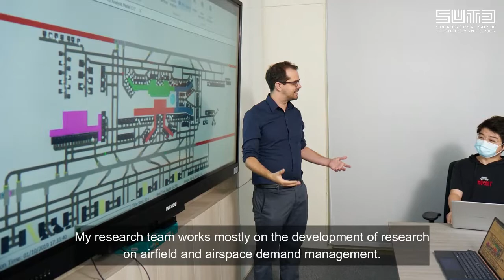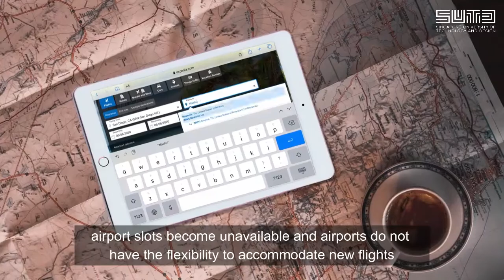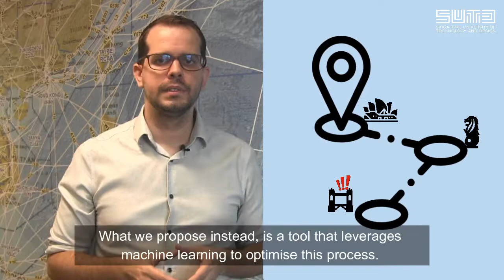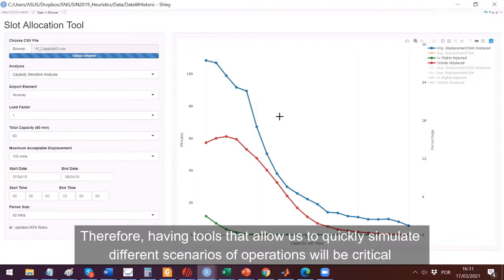SUTD Explains: Reshaping Airport Operations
As airport operations came to a halt during the pandemic, aviation research took a deep dive into reshaping the way that airports managed their operations.

Find out more on how Asst Prof Nuno Ribeiro (Engineering Systems and Design, SUTD) uses machine learning tools to perform demand management interventions at congested airports in a way that reduces imbalances between demand and capacity while promoting attractive flight schedules for both the airlines and passengers:

(Credit: Filmora / Soundstripe)